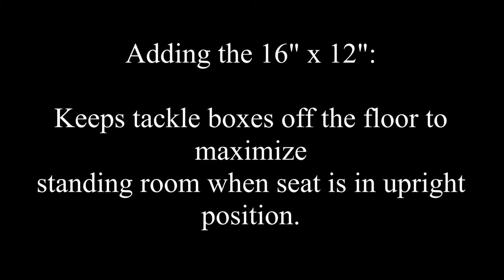TackleWebs Hobie Pro Angler Holsters and 16 x 12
An amazing product that doubles the storage on a Hobie Pro Angler. Maximize the Vantage Seat... Free up some standing space... add rod-butt rest... keep everything in reach.